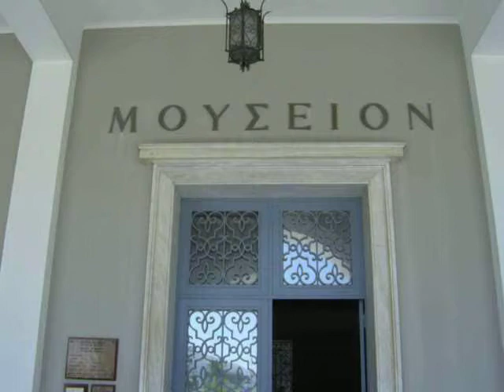Zante Museum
Zante Museum, August 2007